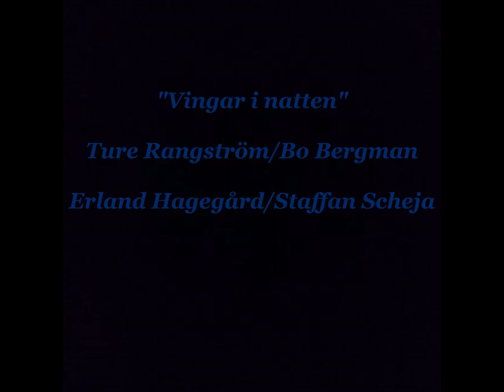Erland Hagegård - "Vingar i natten"/"Wings in the night" (Ture Rangström/Bo Bergman).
Tänk så det kan bli på nätet: Den här konstsången/romansen/Lieden har blivit en "låt" och AV Anne Sofie von Otter🙃
I det rikt påkostade inläggsbladet till LP:n "Ture Rangström SÅNGER" står det:
Komponerad 24/6 1917, tryckt i samlingen Fem dikter av Bo Bergman, 1919.

Det var meningen att Vingar i natten skulle vara skivans titel (glömdes bort på tryckeriet, eller skivbolaget Caprice?) därför att den är en koncentrerad bild av den tragiska livskänsla Rangström ofta ger uttryck för. Sången tillkom på Fångö under en period av inre kris, som ligger bakom furian och de häftiga attackerna i musiken. Med sina Schubertska ackordrepetitioner är Vingar i natten den mörka motpolen till tidigare alster.

"Det flyger en fågel svart och stum.
Vem binder hans öde? Ingen.
Han flyger i världens vida rum
med ångestens vind i vingen.

Har ej rede att värma sig i,
har ej värn eller viloställen.
Min längtan susar skugglikt förbi
din brinnande ruta i kvällen.

Så blek i månskenets bleka ljus
du stryker en dröm från din panna.
Nu sover ditt stora tysta hus.
Mitt öde kan icke stanna.

Det är skyar som fara, och flarn
på flykt över dunkla vatten ...
vi längtans fåglar, vi orons barn,
vi susande vingar i natten".
(Bo Bergman: "Elden", 1917)

From 5 Poems (ur Fem dikter) by Bo Bergman - No. 1 - "Wings in the Night"/"Vingar i natten".
Ture Rangström, music.
Erland Hagegård, tenor,
Staffan Scheja, grand piano.
This is a remastered version of the record "Ture Rangström - Sånger" (Caprice Records)